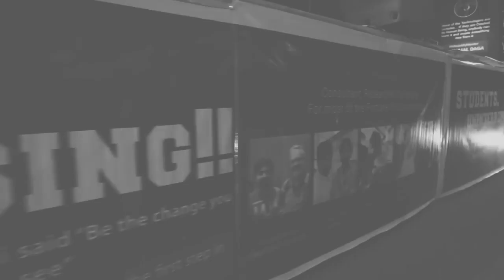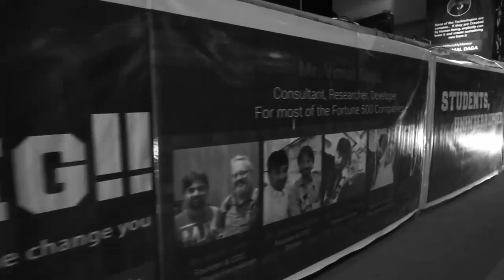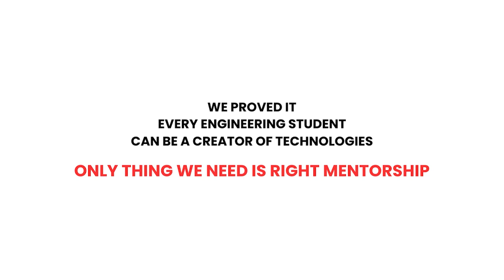Engineering Students becoming entrepreneurs in just 45 Days Summer Industrial Training Program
𝐒𝐮𝐦𝐦𝐞𝐫 𝐈𝐧𝐝𝐮𝐬𝐭𝐫𝐢𝐚𝐥 𝐓𝐫𝐚𝐢𝐧𝐢𝐧𝐠 for 𝐄𝐧𝐠𝐢𝐧𝐞𝐞𝐫𝐢𝐧𝐠 𝐬𝐭𝐮𝐝𝐞𝐧𝐭𝐬 is no ordinary training, its a 𝒕𝒓𝒂𝒏𝒔𝒇𝒐𝒓𝒎𝒊𝒏𝒈 𝒆𝒙𝒑𝒆𝒓𝒊𝒆𝒏𝒄𝒆✨ that will change the course of your career forever.

With a rigorous curriculum for 45 Days , Learn multiple technologies -𝐌𝐞𝐭𝐚𝐯𝐞𝐫𝐬𝐞, 𝐁𝐥𝐨𝐜𝐤𝐂𝐡𝐚𝐢𝐧, 𝐖𝐞𝐛3.0, 𝐀𝐈, 𝐌𝐚𝐜𝐡𝐢𝐧𝐞 𝐋𝐞𝐚𝐫𝐧𝐢𝐧𝐠, 𝐂𝐥𝐨𝐮𝐝, 𝐃𝐞𝐯𝐎𝐩𝐬, 𝐅𝐮𝐥𝐥 𝐒𝐭𝐚𝐜𝐤 𝐃𝐞𝐯𝐞𝐥𝐨𝐩𝐦𝐞𝐧𝐭, 𝐏𝐲𝐭𝐡𝐨𝐧, 𝐑𝐞𝐝𝐇𝐚𝐭 𝐋𝐢𝐧𝐮𝐱 & much more..

From 𝐬𝐜𝐫𝐚𝐭𝐜𝐡, starting from level 𝐳𝐞𝐫𝐨0️⃣ to🔝

𝐀 𝐣𝐨𝐮𝐫𝐧𝐞𝐲 𝐟𝐫𝐨𝐦 "𝐍𝐨𝐭𝐡𝐢𝐧𝐠" 𝐭𝐨 𝐛𝐞𝐜𝐨𝐦𝐢𝐧𝐠 𝐓𝐡𝐞𝐂𝐫𝐞𝐚𝐭𝐨𝐫 𝐢𝐧 𝐣𝐮𝐬𝐭 6 𝐰𝐞𝐞𝐤𝐬 !

Our Team will get in touch with you promptly !